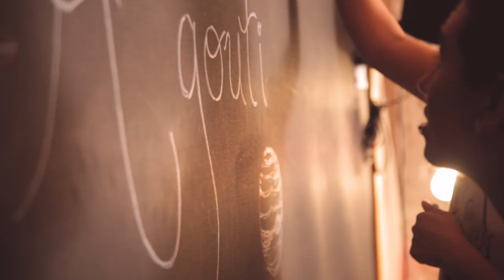Agouti - Summertime (Live) - Music City Sessions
Enjoy the latest installment of Music City Sessions ft. Agouti performing “Summertime” live in Studio 6!

We were introduced to Agouti at Balanced Breakfast’s SXSW showcase last year, and were blown away by the ease at which such intricate psych-rock could be played and digested. Agouti headlined our Hemlock Tavern showcase shortly thereafter, and during the same week we filmed this video with the band performing their first single, “Summertime”.